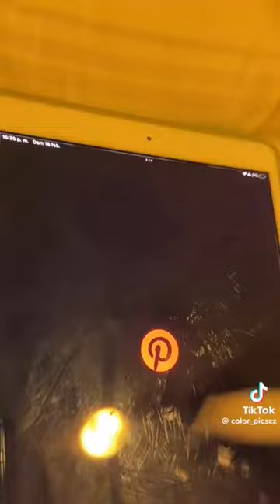26 de febrero de 2024